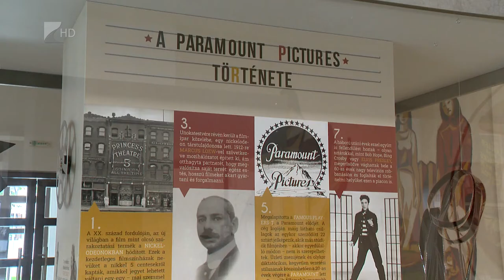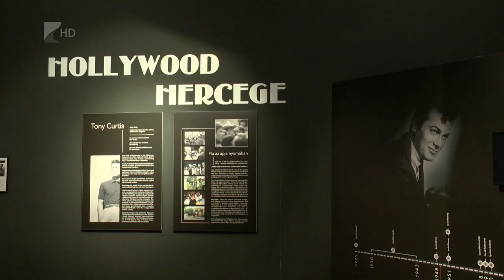Zukor Adolf Filmszínház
Impozáns átalakuláson esett át a mozi Mátészalkán.
Rá sem lehet ismerni a korábban leromlott épületre, amely a megújulással együtt új nevet is kapott.

A mozi új nevét a városból elszármazott Zukor Adolfról kapta. A filmes itt töltötte gyermekéveit, majd ő alapította meg a világhírű Paramount Pictures filmvállalatot.
Az új mozi augusztus végén nyitja meg kapuit a filmbarátok előtt.